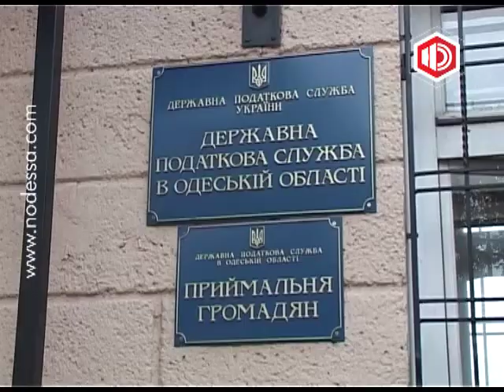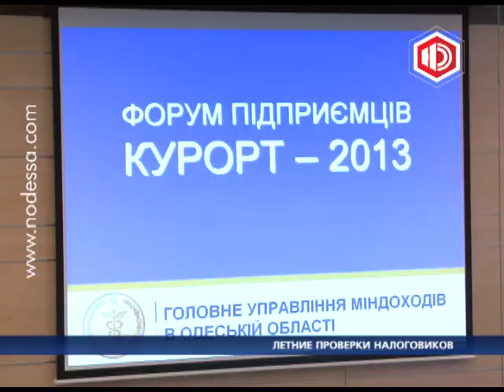Летние проверки налоговиков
Курортный сезон для одесских предпринимателей -- это не только большая прибыль, но и повышенное внимание со стороны налоговой службы. В результате внеплановых проверок главного управления миндоходов в одесской области, обнаружены многочисленные нарушение и уклонения от уплаты налогов. Однако, у предпринимателей на этот счет своё мнение.

Проверок со стороны налоговой инспекции стало меньше, правда речь идет, к сожалению, о плановых ревизиях, к которым предприниматели, зачастую, подготовлены. Поводом для инспекции может стать любое обращение граждан. Что представляет собой плановая проверка, исчерпывающе пояснил начальник главного управления Миндохов в Одесской области.

Кроме того, налоговики собираются начать делать спонтанные проверки, которые, по их мнению, застанут предпринимателей врасплох. Но предприниматели говорят, что и без проверок дышать нечем.

 Валерий Сопруненко, предприниматель
"давайте я вам приведу пример: мы покупаем баночку фасоли, из фасоли варим суп. Так из стоимости этой баночки сидят транспортные затраты: фасоль сначала  вырастили, отвезли куда-то на Западную Украину, там её переработали, потом привезли обратно. В результате все обходится дорого"

Высокие процентные ставки и нехватка финансирования -- пожалуй, одни из главных проблем одесского предпринимательства. По словам чиновников, что в этом году в рамках программы развития малого и среднего бизнеса в Одесской области выделено около пяти миллионов гривен. Однако работники курортной сферы существенной поддержки не ощущают.

 В будущем, чиновники планируют увеличить финансирование и количество проверок. Очевидно, что в курортный сезон предприниматели пойдут на самые отчаянные меры, чтобы отблагодарить покладистых налоговиков и задобрить злых.